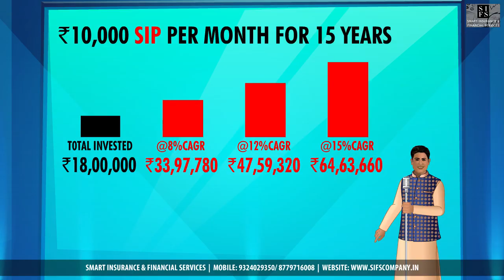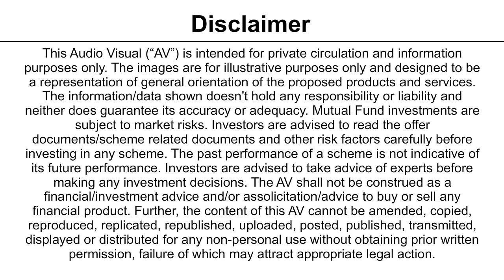FINANCIAL KAVI SAMMELAN - HINDI